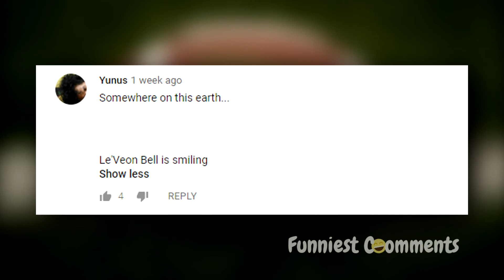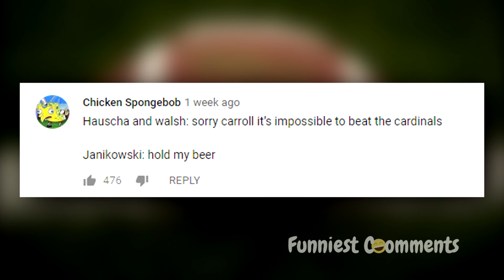NFL Funniest Comments Of December 2018 | Week 17 COMPILATION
NFL Funniest Comments Of December 2018 | Week 17 COMPILATION By Funniest Comments

NFL Funny Comments

NFL Week 17  2018

18:00 Chicago Bears @ Minnesota Vikings

18:00 Cincinnati Bengals @ Pittsburgh Steelers

18:00 Atlanta Falcons @ Tampa Bay Buccaneers

18:00 Cleveland Browns @ Baltimore Ravens

18:00 Miami Dolphins @ Buffalo Bills

18:00 Philadelphia Eagles @ Washington Redskins

18:00 NY Jets @ New England Patriots

18:00 Carolina Panthers @ New Orleans Saints

18:00 Dallas Cowboys @ NY Giants

18:00 Indianapolis Colts @ Tennessee Titans

18:00 Detroit Lions @ Green Bay Packers

18:00 Jacksonville Jaguars @ Houston Texans

18:00 Oakland Raiders @ Kansas City Chiefs

21:25 Los Angeles Chargers @ Denver Broncos

21:25 Arizona Cardinals @ Seattle Seahawks

21:25 San Francisco 49ers @ Los Angeles Rams